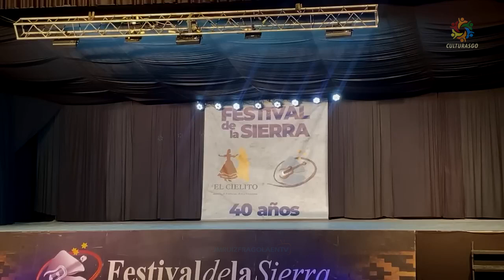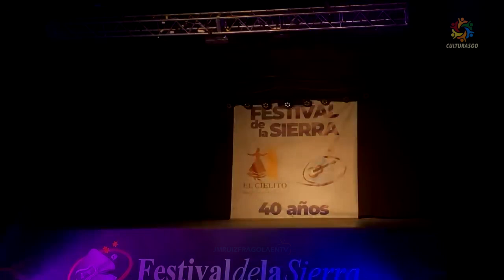El Ceibal Conjunto Malambo Femenino - Festival de la sierra 2024